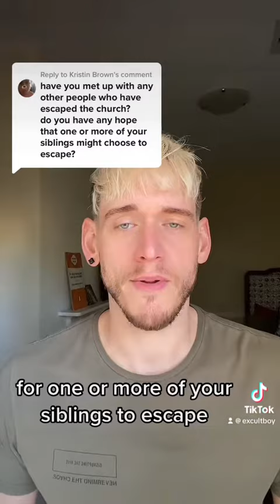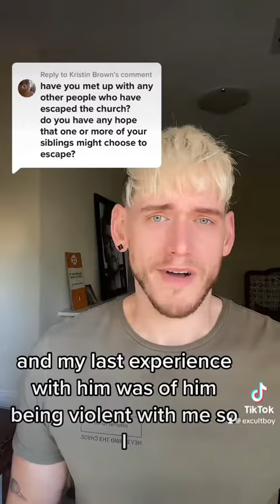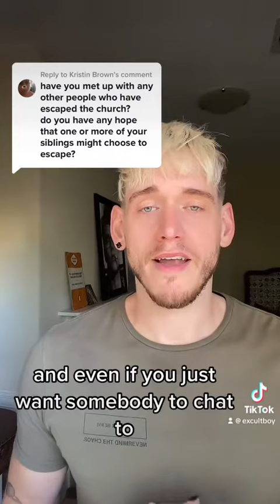Would My Siblings Leave The Exclusive Brethren?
A followers question: Would my siblings leave the Exclusive Brethren/ Plymouth Brethren Christian Church?